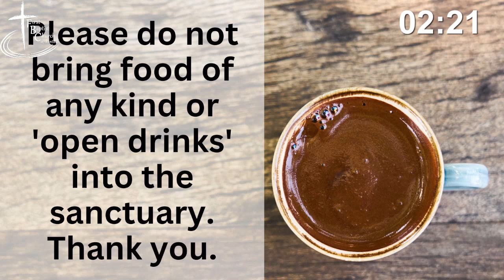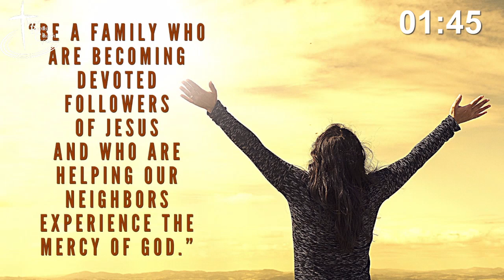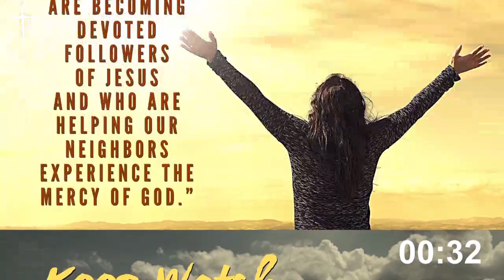“Keep Watch"Regarding the End Times, part 5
The disciples had lots of questions about the end-times (Matt. 24:2). But rather than satisfy their curiosity, Jesus gave a pointed message we should take to heart:  keep watch for His return and live a life of faith while you wait.

 Matt. 24:37-42; Genesis 6:17-19; 7:7-8, 16-17